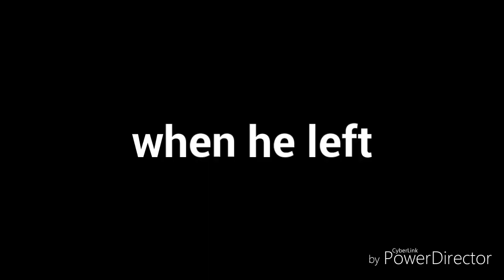Most funny video on Happy Independence day| ATUtheLegends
Happy Independence day to all Pakistani's
This Channel is created by 3 Gujrati Doers
# Best Friends